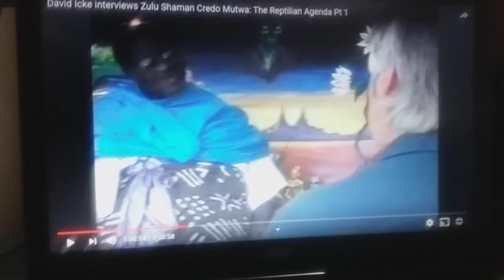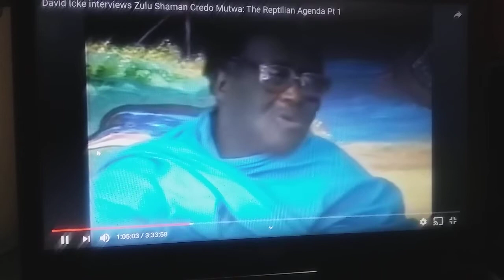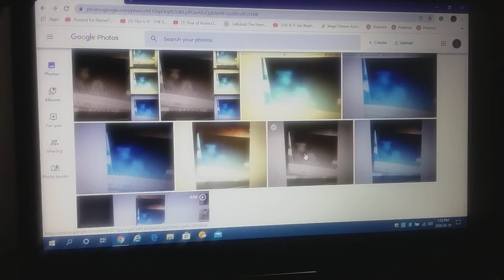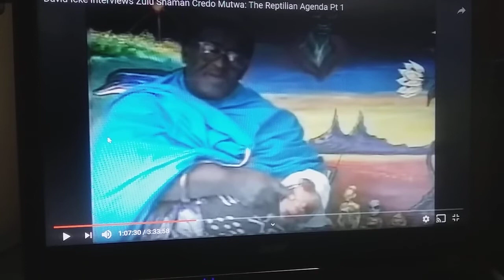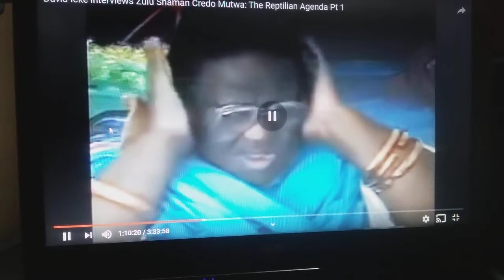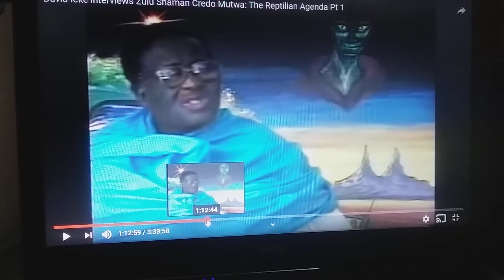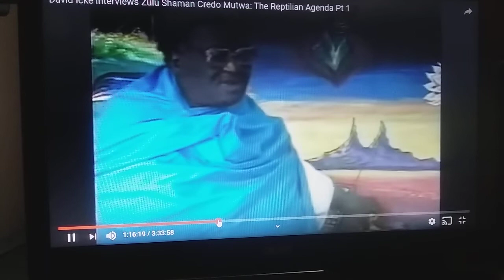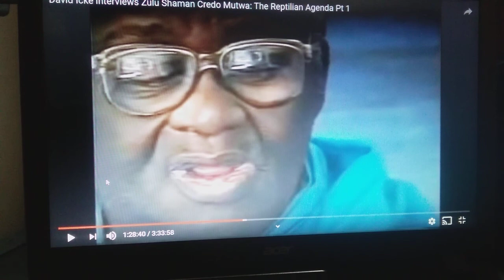Are we open to receive?... I make peace, and creat evil, I the Lord do all these things.Pt 6 of ?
Blessings everyone 🔥👣👣

And thou, son of man, be not afraid of them, neither be afraid of their words, through barriers, and thorns be with thee, and thou dwell among scorpions: be not afraid of their words, nor dismayed at their looks, though they be a rebellious house. Ezekiel 2:6

He revealeth the deep and secret things: he knoweth what is in the darkness, and the light dwelleth with him. Daniel 2:22

And I will bring the blind by a way that they knew not; I will make darkness light before them, and the crooked things straight. These things will I do unto them, and not forsake them. Isaiah 42:16

I formed the light, and created darkness, I make peace, and create evil: I the Lord do all these things.

My substance was not hid from thee, when I was made in secret, and curiously wrought in the lowest part of the earth.
Psalm 139:15

It's getting really interesting I'm really not sure how this is going to end if their is one. lol🔥👣👣
Thank you for your patience and understanding...🔥🙇‍♀️